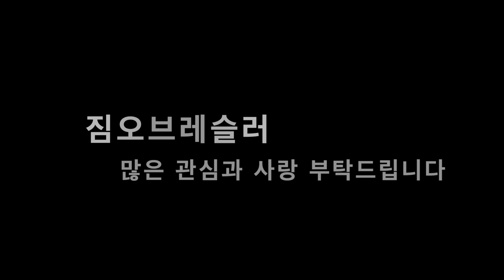[ENG SUB] 짐오브레슬러에서만 가능한 서킷트레이닝 !!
짐오브레슬러에서만 가능한 서킷트레이닝  전격 공개합니다!